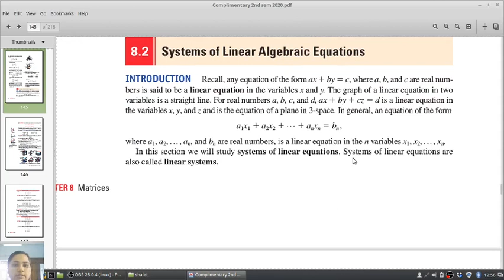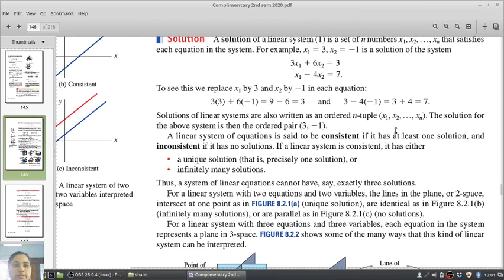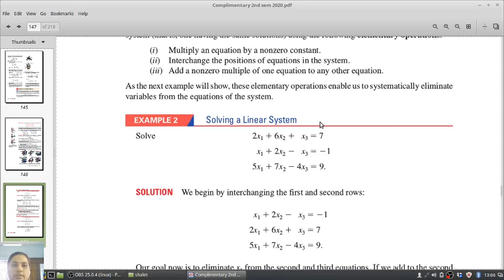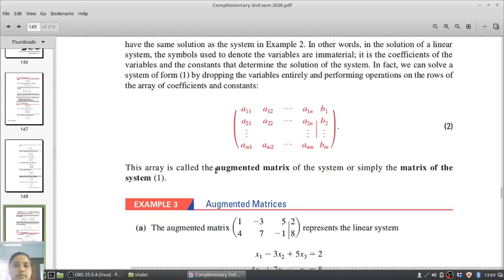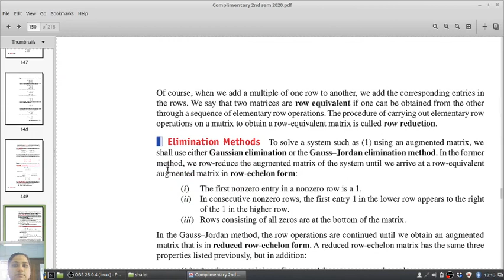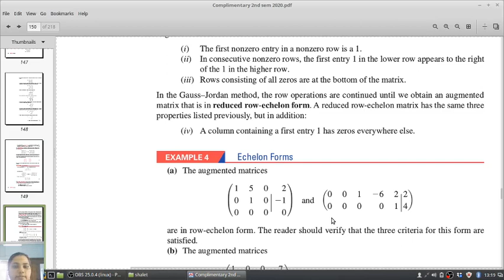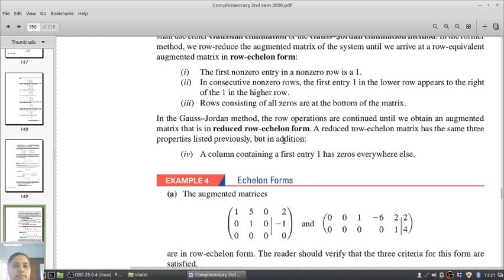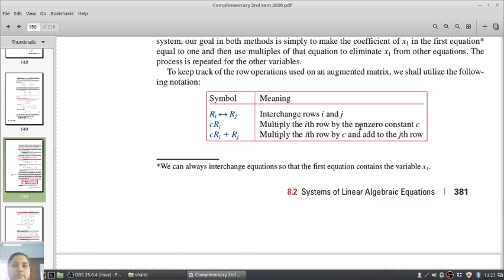Linear System of Equations - 1